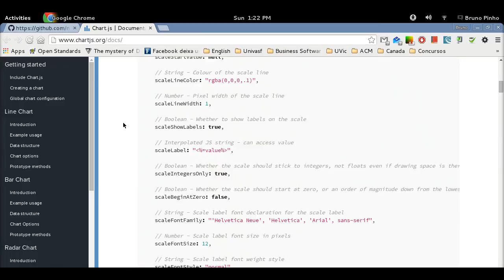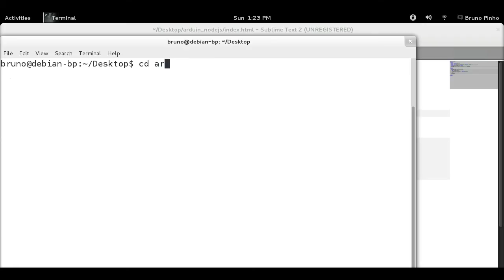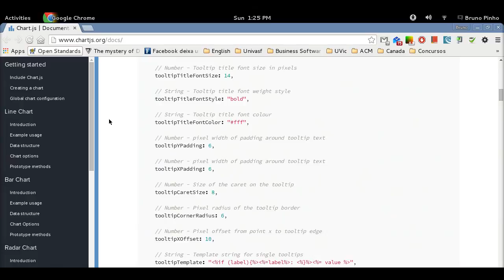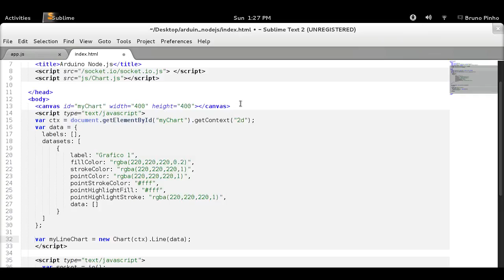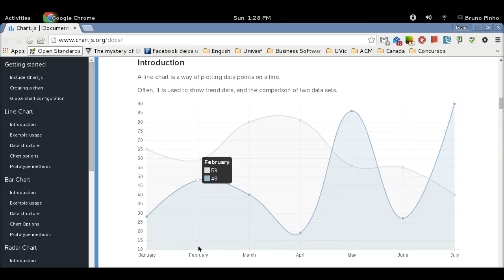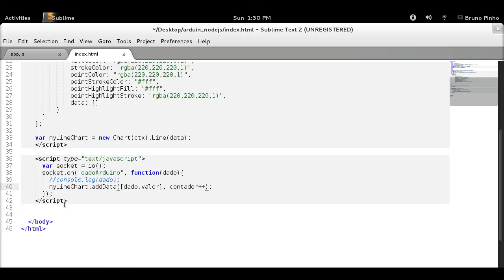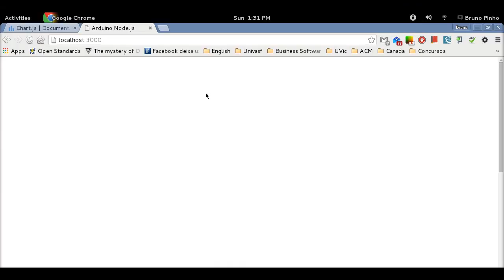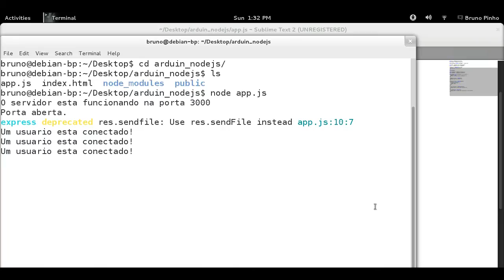Tutorial Arduino e Node.js (parte 3 de 3)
Continuação do tutorial agora exibindo dados em forma de gráfico.